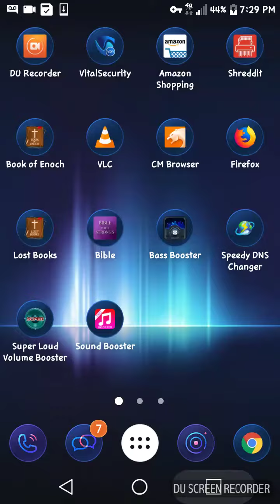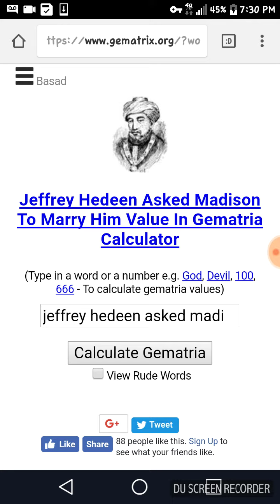Barack Hussein Obama Antichrist Confirmed - Gematria